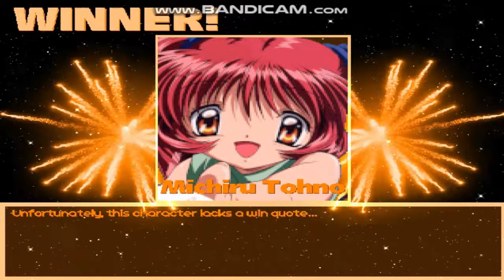MG026 MUGEN - Akatsuki #17 vs. Michael + Extra Battle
Today Akatsuki faces Michael; created for MUGEN by an unknown author.
In case you haven't noticed, this character is an edit of Akuma (or Gouki) created by VYN; but as some edited sprites of Ryu.

Not to mention, he's usually an unimaginative edit.
Besides that in the extra battle, I'm going to try Michiru Tohno (From Eternal Fighter Zero) made by MTD_K and being edited from the old version of the same char created by Rouge Noir.

Characters:
Akatsuki by OHMSBY (Me)
Michael by ??? (Stolen edit of VyN's Gouki)

Extra Battle:
Michiru Tohno by MTD_K (Me) vs. Michael by ??? (Stolen edit of VyN's Gouki)

Stage: Carnival Theme Park by CoolAnimeHustler